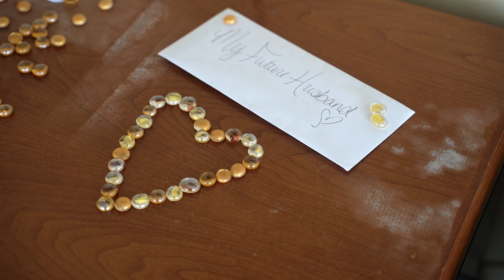Becknell Wedding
This couple was incredible!